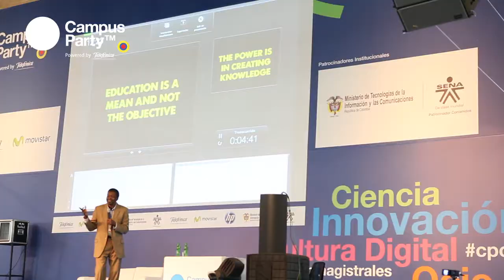CPCO5 - Entrevista Raúl Cuero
(CAMBIADO)
Dr. Raúl Cuero PhD., científico inventor colombiano,  con más de 21 invenciones entre patentadas y en proceso. Presidente y Fundador de los Parques de la Creatividad, organización dedicada a realizar invenciones de impacto mundial. Profesor distinguido del Sistema Universitario de Texas A&M.  Colaborador Científico-Investigador de la NASA en Astrobiología y Biogénesis, donde ha desarrollado tres invenciones y ha sido destacado con el premio de tecnología en el 2008. Consultor del departamento de Agricultura de los Estados Unidos  y a nivel internacional en ciencia, tecnología y educación. Lidera la biología sintética con otros científicos de MIT, Harvard, Berkeley, Stanford y U. de San Francisco como científico investigador del SynBERC, (Centro para la investigación de la Ingeniería de la Biología Sintética). Tiene más de 110 publicaciones científicas entre artículos y capítulos de libros, además de ser autor de la obra "De Buenaventura a la Nasa", actualmente en librerías.